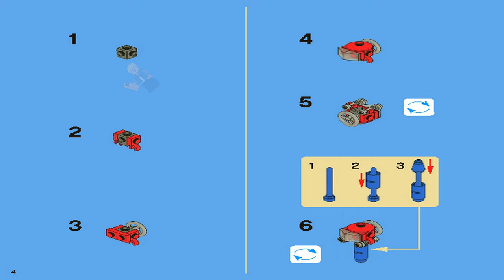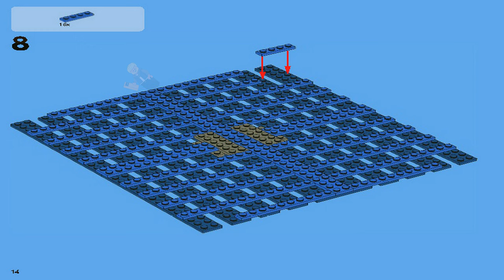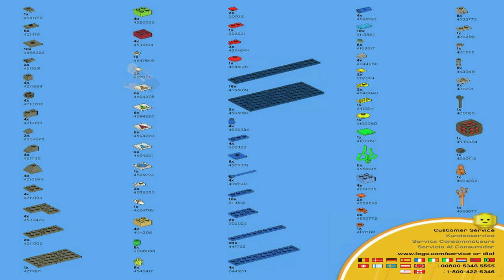LEGO Instructions - Games - 3851 - Atlantis Treasure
3851 LEGO Instructions from the LEGO Games  theme will guide you how to build LEGO Atlantis Treasure Games set 3851